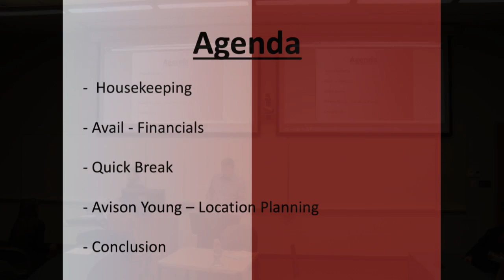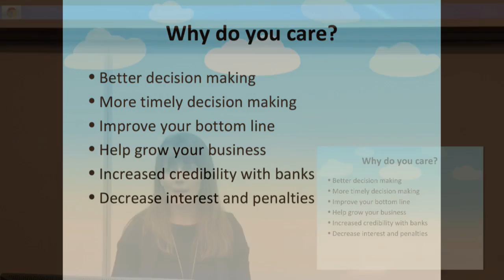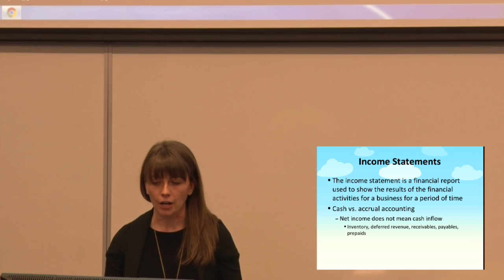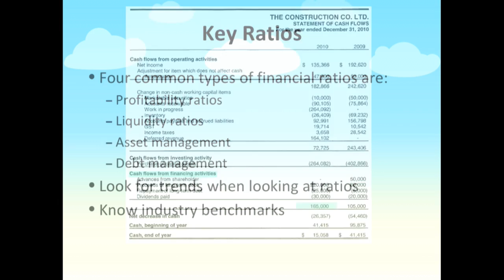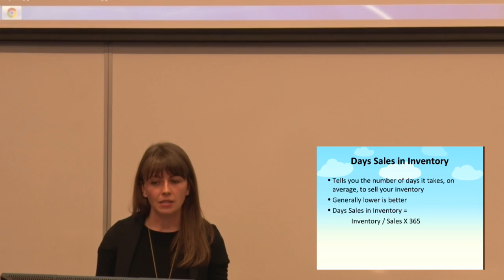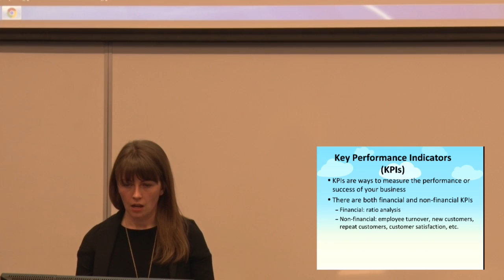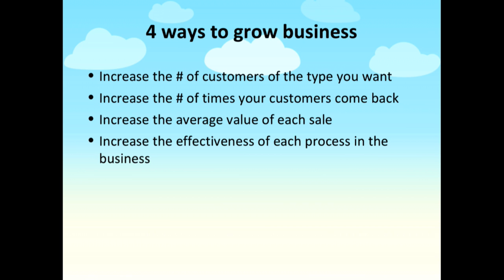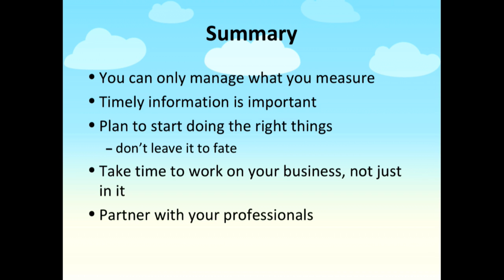2017 Week 5 Part 1